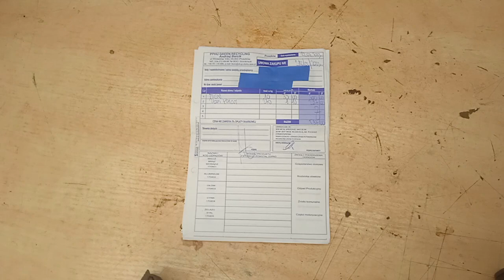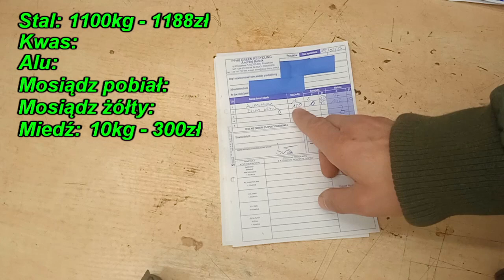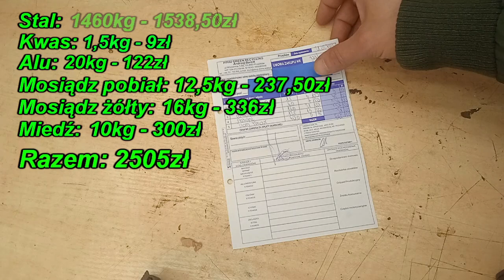Grubo wpadło! Złomowanie piętrowego bliźniaka, część 2 i podsumowanie akcji